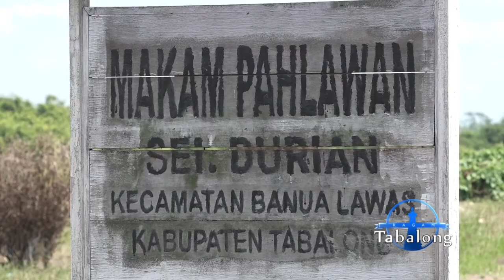Ragam Tabalong - Masjid As - Syuhada, Makam Syekh Abdurrahman & Abdurrahim Part 1